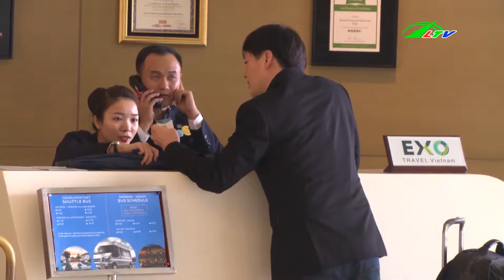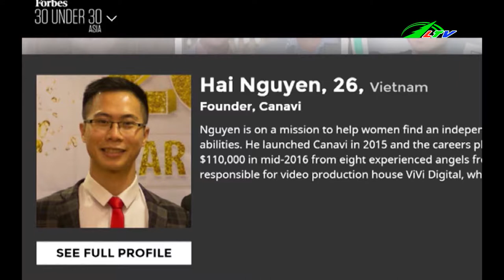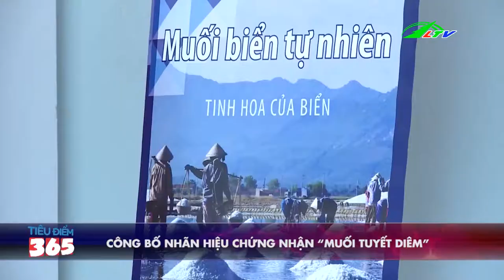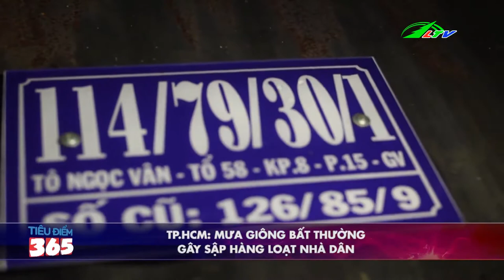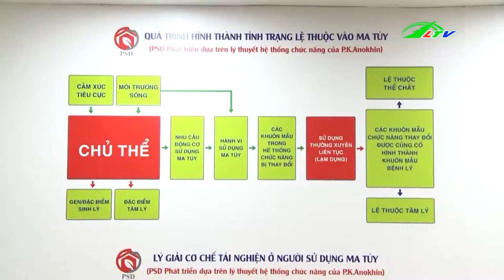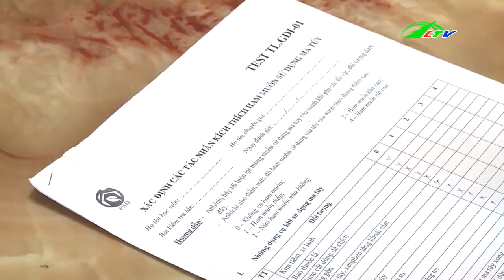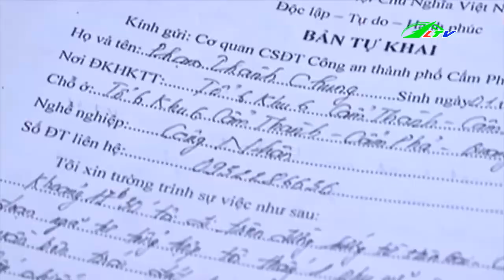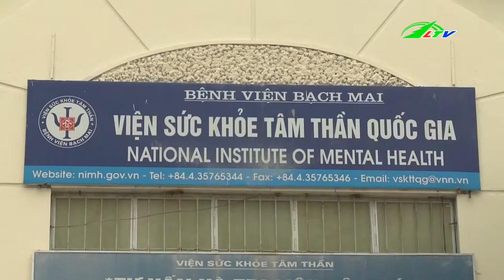Mưa Giông Gây Sập Nhà Hàng Loạt | Tâm Điểm 365 | Lâm Đồng TV